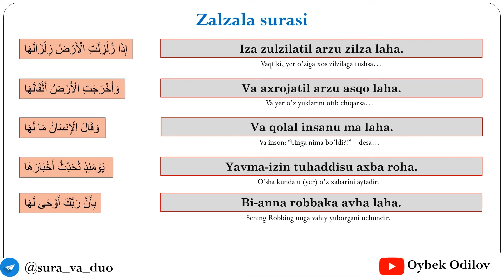Zalzala surasini yod olamiz. Az-Zalzalah. Аз-Зальзаля.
Bismillahir rohmanir rohiym!
Bu videolarni sura va duolarni yod olish uchun qilganman.
Siz azizlarga ham foydali bo'lsa, bundan hursand bo'laman.

Videoda "Zalzala surasini yod olamiz" (Az-Zalzalah. Аз-Зальзаля.) arab tilida, o'zbek lotin alifbosida va tarjimalari bilan keltirilgan.

Video matni:
إِذَا زُلْزِلَتِ الْأَرْضُ زِلْزَالَهَا
وَأَخْرَجَتِ الْأَرْضُ أَثْقَالَهَا
وَقَالَ الْإِنسَانُ مَا لَهَا
يَوْمَئِذٍ تُحَدِّثُ أَخْبَارَهَا
بِأَنَّ رَبَّكَ أَوْحَى لَهَا
يَوْمَئِذٍ يَصْدُرُ النَّاسُ أَشْتَاتًا لِّيُرَوْا أَعْمَالَهُمْ
فَمَن يَعْمَلْ مِثْقَالَ ذَرَّةٍ خَيْرًا يَرَهُ
وَمَن يَعْمَلْ مِثْقَالَ ذَرَّةٍ شَرًّا يَرَهُ

Iza zulzilatil arzu zilza laha.
Va axrojatil arzu asqo laha.
Va qolal insanu ma laha.
Yavma-izin tuhaddisu axba roha.
Bi-anna robbaka avha laha.
Yavma-izin yasdurunnasu ashta tal li yurov a’ma lahum.
Famay-ya’mal misqola zarotin xoyroy yaroh.
Va may-ya’mal misqola zarotin sharroy yaroh.

Vaqtiki, yer o’ziga xos zilzilaga tushsa…
Va yer o’z yuklarini otib chiqarsa…
Va inson: “Unga nima bo’ldi?!” – desa…
O’sha kunda u (yer) o’z xabarini aytadir.
Sening Robbing unga vahiy yuborgani uchundir.
O’sha kunda odamlar amallarini ko’rish uchun joylaridan guruh-guruh bo’lib qo’zg’alurlar.
Bas, kim zarra og’irligida yaxshilik qilsa ham ko’radir.
Va kim zarra og’irligida yomonlik qilsa ham ko’radir.

Alloh taologa hamdu sanolar bo'lsin, payg'ambarimiz Muhammad s.a.v ga salovatu-durudlar bo'lsin.
Manba: Shayx Muhammad Sodiq Muhammad Yusuf hazratlari kitoblari.
O'quvchi: Mashary Rashed Al Afasy